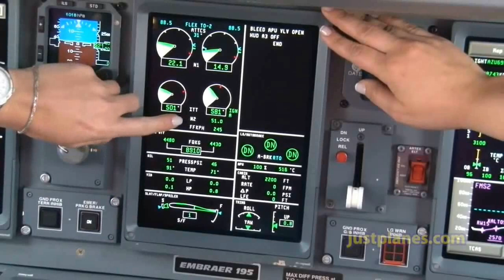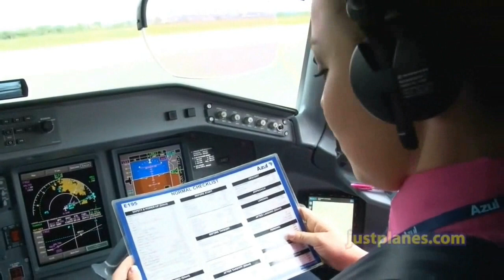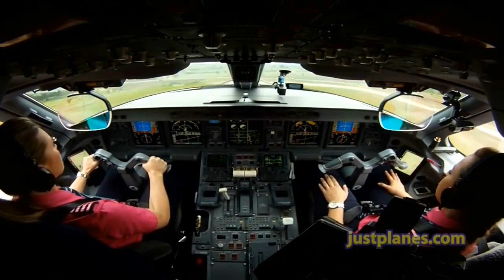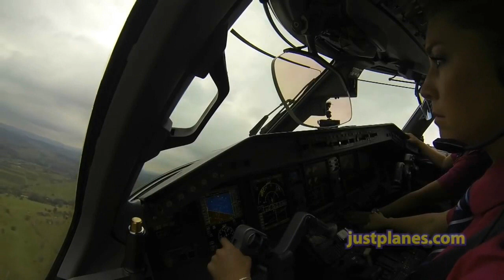Disco Modern Talking - My love fly girl airliner travel nostalgia remix